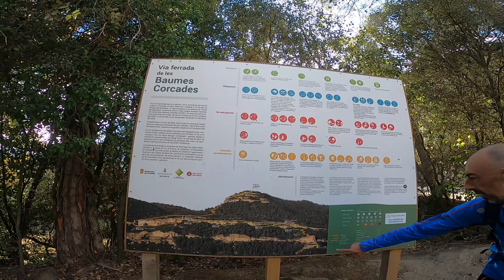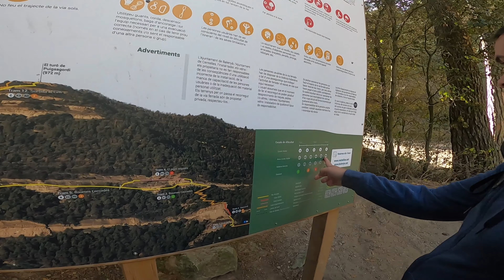Via ferrata Baumes Corcades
Amigos montañeros , en esta nueva aventura de hoy os queremos enseñar una nueva actividad para nosotros, una via ferrata, en este tipo de de travesia vertical no hay lugar para el vetigo y sobre todo al cruzar un pedazo de puente nepali de 69 mts, espero que os guste este video y nos vemos en proximas aventuras. Salud y montaña .